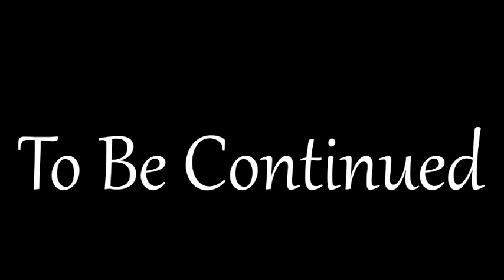(Lets Dub) Hooky: Episode 1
Two kids on their way to school, but something is off. Dani and Dorian are twins on their way to their first day of magic school but they have missed the bus, now they've got to play...HOOKY

Dorian was voiced by me
Dani was voiced by naomified
Hooky is written by Miriam B and distributed by webtoons. please support the offical release